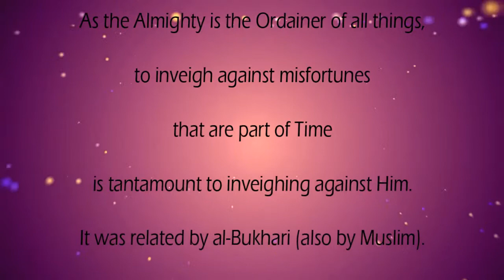Sahih Hadith Qudsi - Hadith 4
On the authority of Abu Hurayrah(RA), who said that the Messenger of Allah (ﷺ) said: Allah said: Sons of Adam inveigh against [the vicissitudes of] Time, and I am Time, in My hand is the night and the day. As the Almighty is the Ordainer of all things, to inveigh against misfortunes that are part of Time is tantamount to inveighing against Him.
It was related by al-Bukhari (also by Muslim).